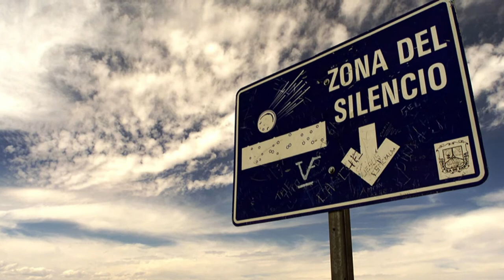दुनिया की सबसे अद्भुत 5 जगह